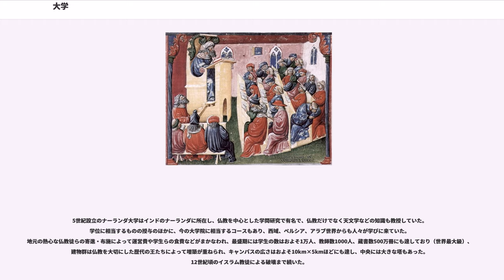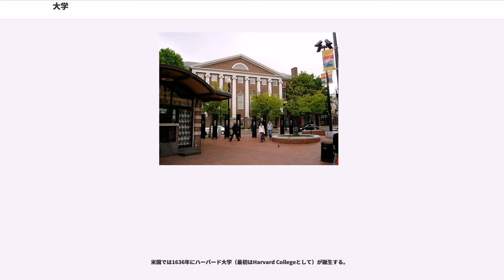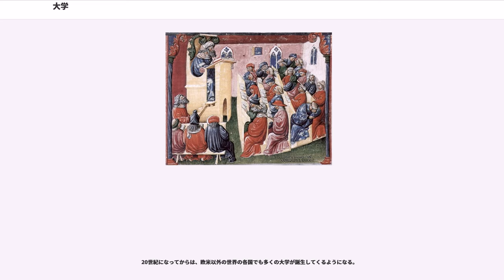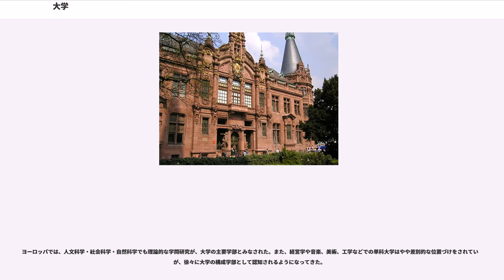大学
大学（だいがく、、）は、学術研究および教育における高等教育機関である。

日本の現在の学校教育制度では、高等学校もしくは中等教育学校卒業者、通常の課程による12年の特別教育を修了した者、またはこれと同等以上の学力を有する者を対象に専門的な高等教育を行うものとされている。学生の教育課程と修了要件の充足に応じて学位（短期大学士、学士、修士、専門職学位、博士）の学位授与を行う（なお、学位の名称・定義も国や地域によって異なる）。

大学を単に高等教育機関と定義するならば、紀元前7世紀創設のタキシラの僧院が最古の大学となる。タキシラ僧院では、学位に相当するものが卒業生に与えられていた。世界遺産のタキシラ遺跡がある現在のパキスタンのイスラマバード北西にあったが、6世紀に街とともに破壊された。古代インドにはかつて学問の中心地として、タキシラ、ナーランダ、ヴィクラマシーラ、カーンチプラムがあったとされる。

紀元前387年に古代ギリシアの哲学者プラトンが作ったアカデメイア（アテーナイ）では、数学、哲学等が教えられており、十字軍以降、イスラム世界を通じて中世ヨーロッパの大学成立に多大な影響を及ぼした。その他にもギリシアでは、ヒポクラテスの故郷コス島に医学校、ロドス島に哲学の学校があり、アレクサンドリアには博物館（ムーセイオン）と図書館（アレクサンドリア図書館）があった。

中国では前漢代の紀元前124年に官吏養成学校である太学が設立された。『漢書』儒林伝に「夏は校と曰い、殷に庠と曰い、周に序と曰う」とある。周代には辟雍と呼んだともいう。『礼記』王制篇には「天子命之教然後為學。小學在公宮南之左、大學在郊。天子曰辟雍、諸侯曰頖宮」とある。隋代以降は国子監が最高学府としての役割を担った。

5世紀設立のナーランダ大学はインドのナーランダに所在し、仏教を中心とした学問研究で有名で、仏教だけでなく天文学などの知識も教授していた。学位に相当するものの授与のほかに、今の大学院に相当するコースもあり、西域、ペルシア、アラブ世界からも人々が学びに来ていた。地元の熱心な仏教徒らの寄進・布施によって運営費や学生らの食費などがまかなわれ、最盛期には学生の数はおよそ1万人、教師数1000人、蔵書数500万冊にも達しており（世界最大級）、建物群は仏教を大切にした歴代の王たちによって増築が重ねられ、キャンパスの広さはおよそ10km×5kmほどにも達し、中央には大きな塔もあった。12世紀頃のイスラム教徒による破壊まで続いた。

6世紀にはサーサーン朝ペルシャにグンデシャープール大学（ジュンディーシャープール）があった。

日本では、7世紀の天智天皇の治世に官僚養成を目的とした「大学寮」が創設された。

カロリング朝では、シャルルマーニュがアーヘン（現在のドイツのノルトライン＝ヴェストファーレン州の街）に scola palatina （宮廷学校）という名の学校を作った。アカデミー・ブレクスガタ大学 (Brexgata University Academy) もカロリング朝指導者により、798年、今のフランスのノワイヨン近郊に設立された。学者、統治者、聖職者、シャルルマーニュ自身などが参加して、一般市民の教育について、統治者の子どもの（次世代の統治者としての）教育、統治、侵略者からの領地の防衛、浪費を防ぐ術など議論していた。これらの活動は大学 (universitas) の下準備となった。

ヨーロッパにおける中世最初の大学は、849年にビザンツ帝国アモリア王朝3代皇帝ミカエル3世の摂政バルダス・マミコニアン (Bardas Mamikonian) によって建てられたコンスタンティノープル大学（あるいはマグナウラ宮殿の大学）で（次代のマケドニア朝ルネサンスの先駆）、9世紀にはサレルノ大学が作られた。

988年創設のアル＝アズハル大学（966年設立のモスクに由来）はエジプトのカイロに所在し、イスラーム法学、プラトン、アリストテレスなど古代ギリシアの研究が行われ、大学院に相当するコースも行われていた。

大学を近代西欧語の大学（、、、）という意味で捉えるならば、その歴史は12世紀-13世紀に始まる。もともとはラテン語の "universitas" （ウニベルシタス）を起源とし、学生のギルド（組合）から始まる。世界最初の校則は、学生のギルドから教師達への規則（「学生ギルドに無断で授業を休まない」「学生ギルドに無断で都市からでない」など）として作られた。その後、教師のギルドも作られ、連合体を意味するようになる。...